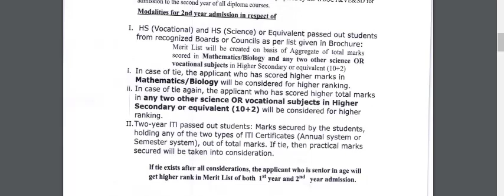How will the rank card of voclet 2021 will be make | Process of Voclet 2021 Merit list preparation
Voclet 2021 এর Rank card কি পদ্ধতি তৈরি করা হবে ?

Jexpo & Voclet 2021 এর Merit list  কবে দেওয়া হবে ? 1st phase counseling কবে হবে ? ভিডিও লিংক  👇